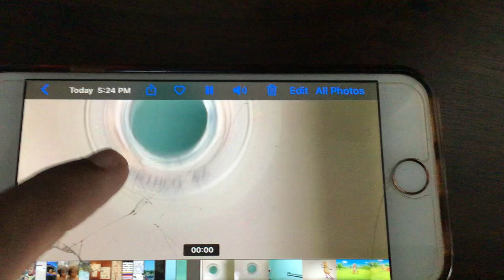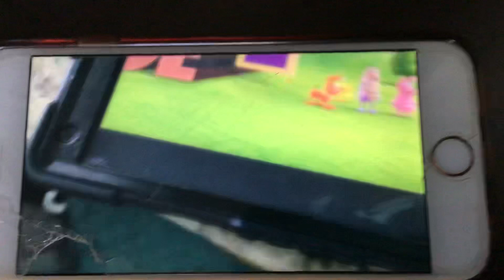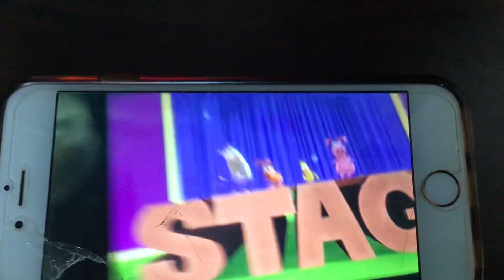May 17, 2023